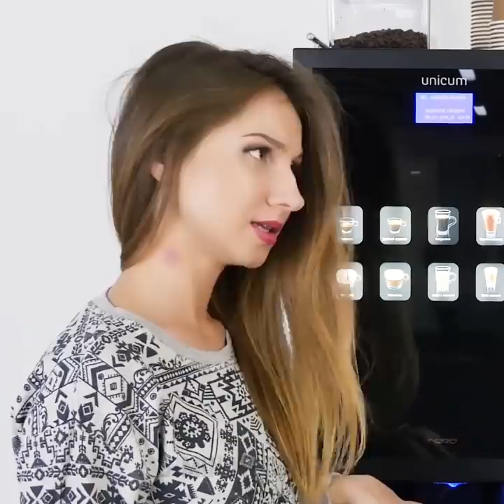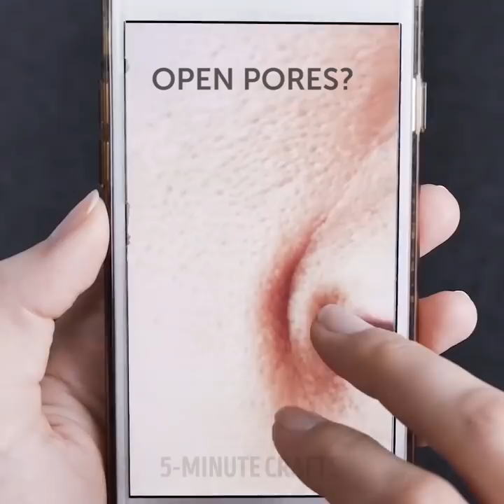23 LIFE HACKS TO MAKE YOU LOOK FLAWLESS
MAGIC BEAUTY PRODUCTS

We prepared a new collection of awesome beauty hacks that will help you to look gorgeous! New recipes of the face and hair masks, lifehacks how to save a fortune and a lot of time! You will learn unexpected ways to use turmeric, whipped coconut cream, and garlic!
Do you use turmeric in the kitchen! Check out how to use it as a secret beauty weapon to make your skin glowing! This spice has been used in India for centuries as a medical herb. Besides, it’s a great beauty product that is used in facial masks to brighten the skin. Turmeric contains a lot of antioxidants, exfoliates skin, improves it’s texture and reduce pigmentation. So, if you woke up and your skin is pale and dark circles are huge, try our mask recipe to look fresh and shining! Take a bowl and mix yogurt, turmeric, rice flour, and honey. Apply for 20 minutes and enjoy the result.
One more helpful beauty recipe is to make a natural scrub for chapped and dry lips. You will need sugar, turmeric, and honey. Massage your lips for a minute and the problem is sold!
One more mask recipe is the mask for oily skin that is so easy to make! You will need sandalwood powder, orange juice, and turmeric.
Moreover, turmeric heals minor burns: mix turmeric with aloe vera and apply the mixture. Add turmeric to the toothpaste and it will whiten your teeth.
Add turmeric to your liquid foundation to warm up your foundation.
Dry hair and split ends are an annoying problem for long-haired girls but we have a perfect and surprising solution to this problem. Heal your split ends using… whipped coconut cream! Apply it onto your hair and leave for 20 minutes. After that wash and your hair will be shinier and moisturized.
Dandruff is an annoying problem especially if you have dark hair. Try our mask recipe to keep your skin clear – mix mouthwash and baking soda, use a cotton pad to apply it and let sit for 30 minutes. Ready!

TIMESTAMPS:
00:09 The magic of turmeric
01:05 How to whiten your teeth
01:37 Use whipped coconut cream for dry hair
02:20 Facial mask for oily skin
07:36 Recipe for irritated skin
11:38 Wasabi for pale lips